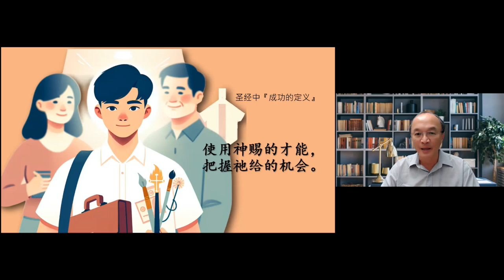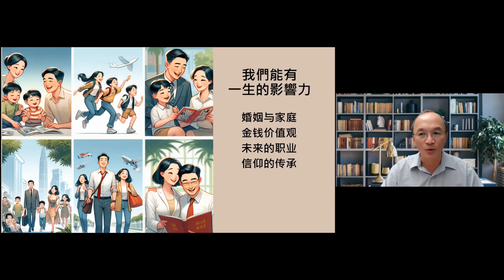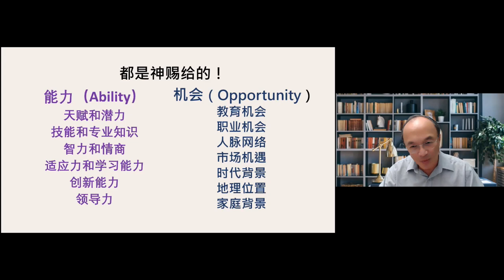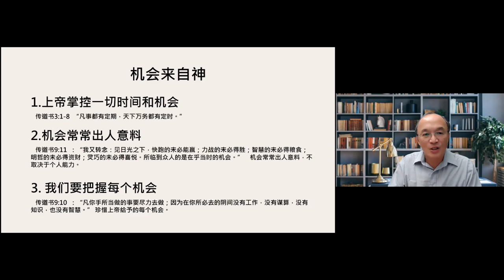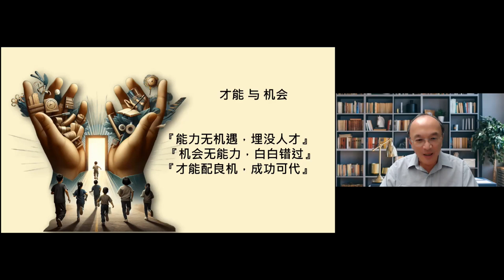【才能与机会都是神赐给 1.1 】才能与机遇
李道宏医生分享家长如何帮助子女发掘才能和把握机会，增加成功的可能。